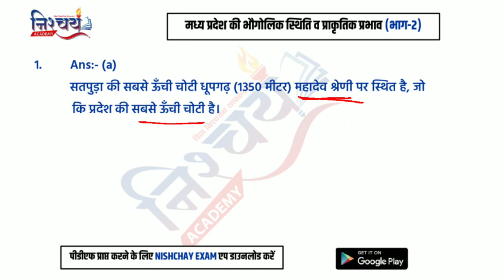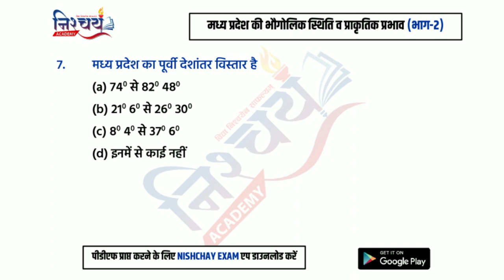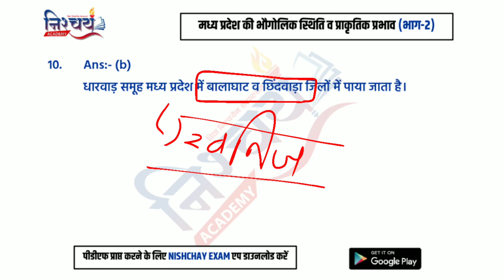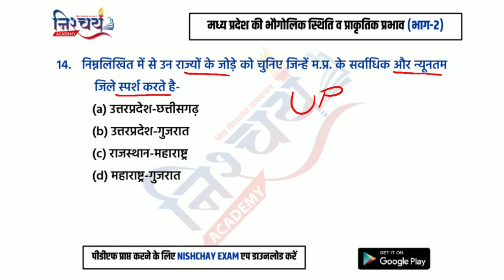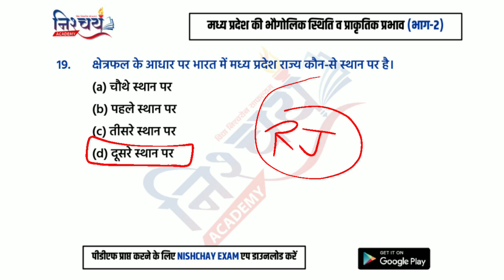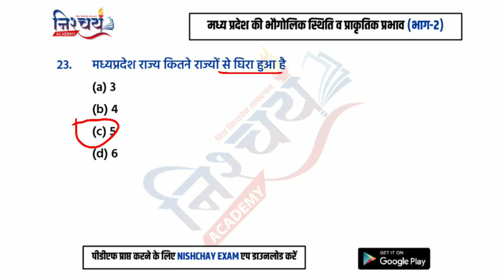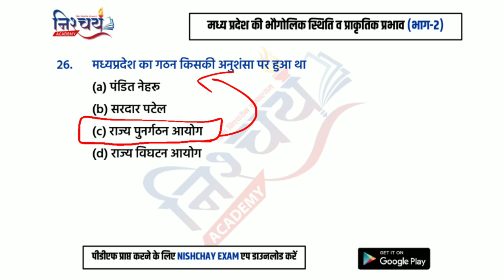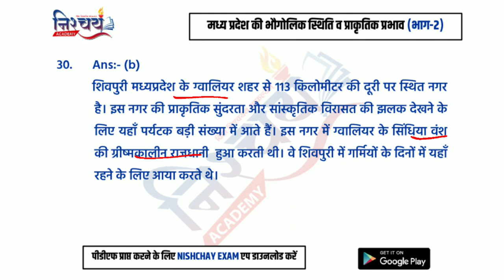MPGK | CHAPTER-1 | मध्य प्रदेश की भौगोलिक स्थिति व प्राकृतिक प्रभाव (PART-2) | MPPSC | VYAPAM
पीडीएफ के लिए NISHCHAY EXAM App डाउनलोड करें

MPGK | CHAPTER-1 | मध्य प्रदेश की भौगोलिक स्थिति व प्राकृतिक प्रभाव (PART-1)